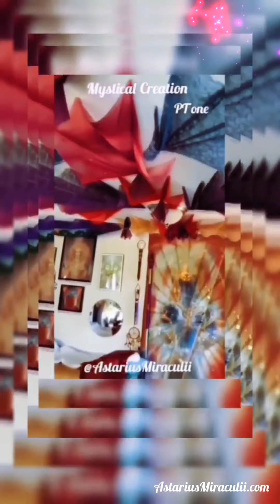Prosperity Master Plan/ Ascension Moon/ 7th Dimension (w/binaural beats)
Invocations, Recitations and Chants
Featuring a segment of his new album
" 7th DIMENSION Of Simultaneous Realities "
which is a seamless merging of six of his albums to activate a "TranceTelePortation" through the
"All Dimensionality Of Ascension and
GOD REALITY" (with Binaural Beats - So best experienced with stereo headphones)

AscensionAmbassador Featuring 2 books & 25 music albums / Astrology Readings / Sound Transmissions /
Crystal Ascension Wands /
Thanks for visiting my website profile, IGTV and YouTube channel.
Big Love from Miraculii...!!!